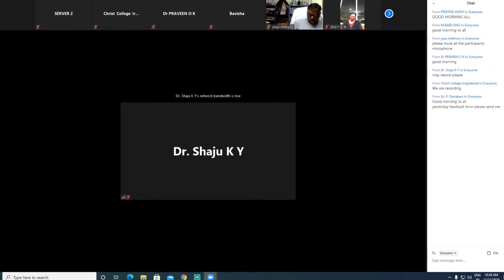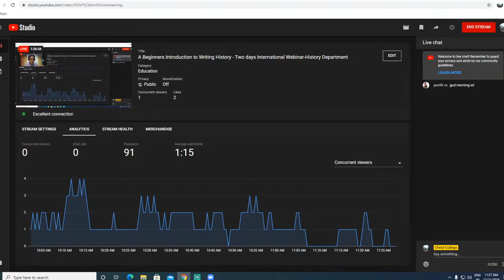A Beginners Introduction to Writing History - Two days International Webinar-History Department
Topic : Telescopic and Microscopic View of History : Contemporary Pertinence of Local History
 Speaker : Mr. Shinas A M ,HOD History Department , KKTM College,